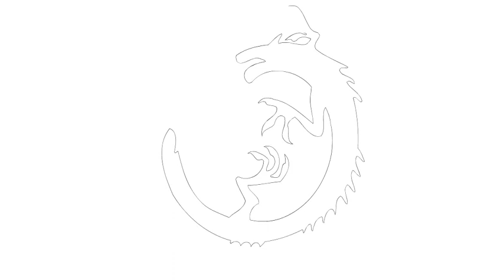Zeichnen ein Tattoo #198